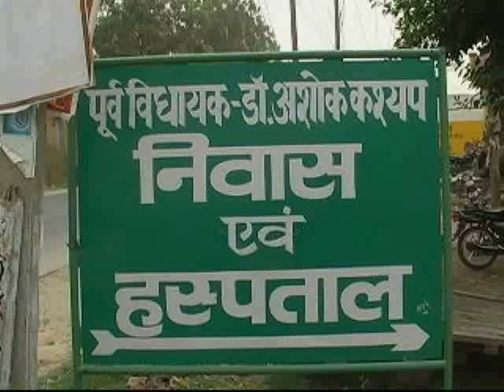Karnal Indri INLD Ex MLA Ashok Kashyap Ne Chodi INLD , Suniye Kya Aarop Lagaye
Karnal  Indri  I.N.L.D  Ex  M.L.A  Dr. Ashok  Kashyap  Breaking  - इनैलों पार्टी को लगा झटका, करनाल के विधानसभा इन्द्री के पूर्व विधायक डॉ अशोक कश्यप ने छोड़ी पार्टी पार्टी में बढ़ रही अनुशासन हीनता व टांग खिंचाई के कारण घुटन महसूस कर रहे थे पूर्व विधायक ! इनैलों पार्टी को आज उस समय भारी झटका लगा जब इन्द्री के पूर्व विधायक एवं प्रदेश सचिव ड़ा0 अशोक कश्यप ने पत्रकार वार्ता कर इनैलों पार्टी को छोडऩे की घोषना की , उन्होनें कहा कि वो अपने निजी कारणों से एवं पार्टी में बढ़ रही अनुशासन हीनता तथा टंाग खिंचाई से दु:खी होकर अपने निजी कार्यकत्र्ताओं के साथ पार्टी छोड़ रहे है। उन्होनें बताया कि मैनें अपना इस्तीफा पार्टी प्रदेशाध्यक्ष अशोक अरोडा को भेज दिया है। ड़ा0 अशोक कश्यप ने कहा कि जब से पार्टी के बडे नेता जेल में बंद है तब से पार्टी में अनुशासन हीनता बढ़ गई है। सीनियर नेताओं को पूरा मान सम्मान नहीं मिल पा रहा है जिसके चलते वो पिछले काफी समय से पार्टी में काफी घुटन महसूस कर रहे थे। उन्होनें कहा कि इनैलों पार्टी चौ0 देवीलाल की नीतियों से दूर होती जा रही है। वर्कर स्तर पर टांग खिंचाई बढ़ गई है ओर बडे छोटे का मान सम्मान कम होता जा रहा है। कश्यप ने कहा कि वो राजनीति नहीं छोड रहे है ओर ना ही फिलहाल किसी अन्य राजनैतिक पार्टी में जा रहे है। वो अपने कार्यकत्र्ताओं के साथ विचार विमर्श करके ही अगला फैंसला लेगें ! गौरतलब है कि ड़ा0 अशोक कश्यप अपनी डाक्टरी पेशे की सरकारी नौकरी छोडकर राजनीति में आये थे। उन्होनें 2004 में करनाल लोकसभा का चुनाव बहुजन समाज पार्टी के चुनावी चिंह् पर लडा था जिसमें वो हार गये थे , इसके बाद उन्होनें 2005 में इनैलों पार्टी की सदस्यता ग्रहण कर ली ओर 2009 से 2014 तक वो इन्द्री के विधायक भी रहे। इसके बाद वो पार्टी के प्रदेश सचिव बनाये गये। 2014 में उनकी पत्नि ने इनैलों पार्टी के टिकट पर इन्द्री से चुनाव लड़ा जिसमें वो हार गई थी !